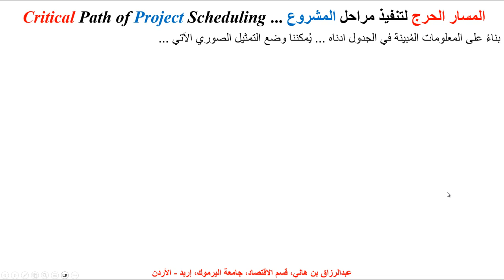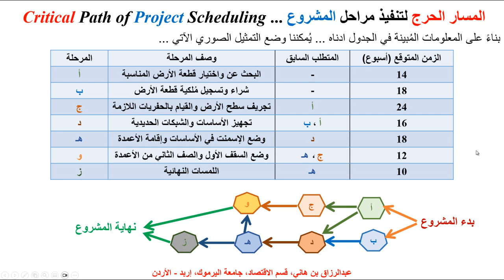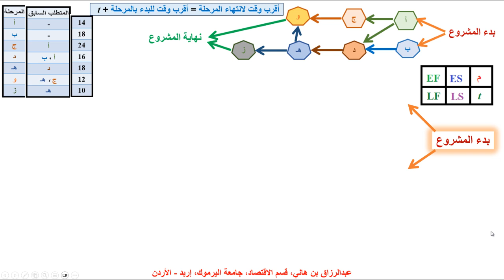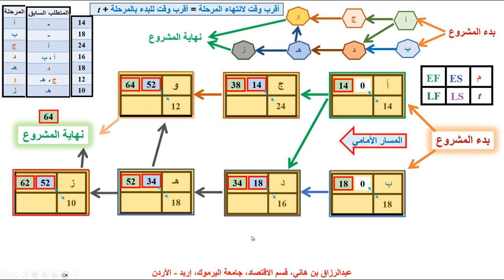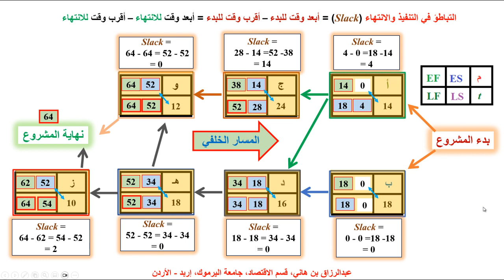المسار الحرج لتنفيذ مراحل المشروع ... Critical Path of Project Scheduling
يشرح هذا المقطع المراحل النظرية لمشروع ما ... الزمن لكل مرحلة ... والمسار الحرج إلى الأمام (Foreward Path) والمسار الحرج إلى الخلف (Backward Path) والتباطؤ في التنفيذ (Slack Time) ...